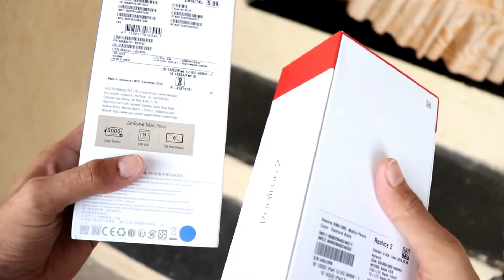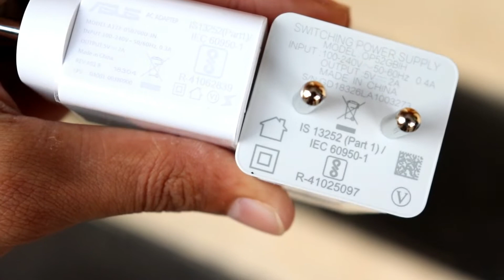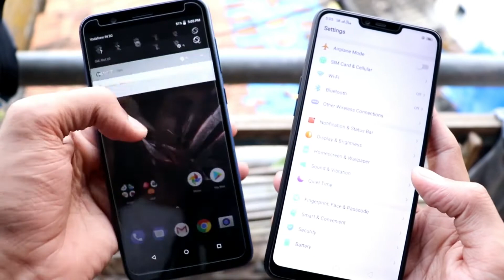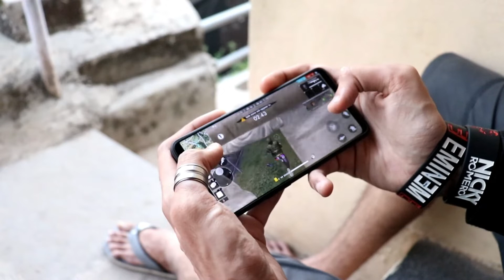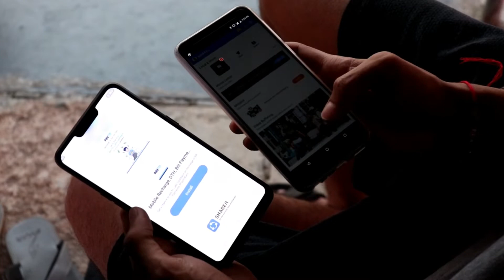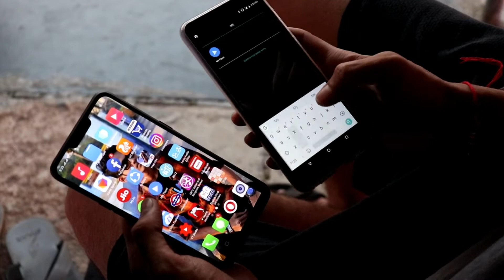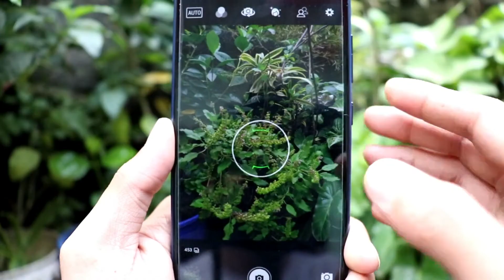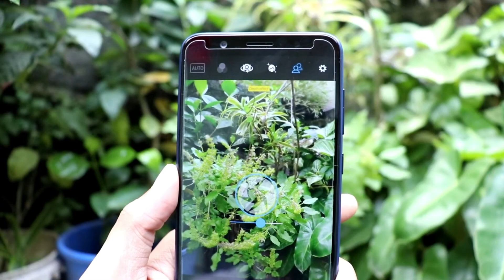ASUS ZENFONE MAX PRO M1 VS OPPO REALME 2 /detail camera comparison/ kitna he dum? BY SHADY !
HELLO GUYS

This is Asus zenfone max pro M1 vs realme 2 .
both are 4 gb ram/ 64gb.

ASUS MAX PRO M1 PACKED WITH Qualcomm Snapdragon 636 &
realme 2 IS PACKED WITH Qualcomm Snapdragon 450.
battery of ASUS MAX PRO M1 PACKED is 4250mah
battery of realme 2 is 5000mah.

realme 2 is priced at 13k
ASUS MAX PRO M1 is priced at 13k too.

link to buy Asus Zenfone max pro M1 -

link to buy realme 2 -

Sry i am not consistant 😕...

SHARDUL
SHADY

Free.

NOTE - THOSE APPS ARE NOT MADE BY US.. ALL CONTAIN USE IS COPYRIGHT TO SHADY. WITHOUT PROPER AUTHORIZATION CONTAIN NOT ALLOWED !